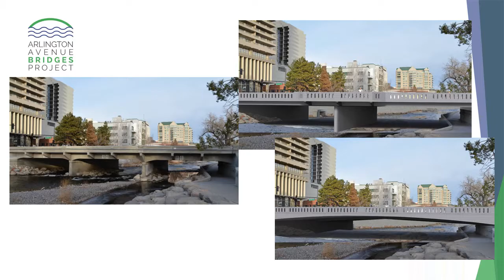The Road Ahead with RTC: RTC Asks for Virtual Community Input on Arlington Bridges Concepts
The Regional Transportation Commission (RTC) of Washoe County is continuing the process to replace the Arlington Avenue Bridges over the Truckee River and is looking for input from the community. The RTC is inviting the community to participate virtually by watching a video presentation of the Arlington Avenue Bridges Replacement Project Feasibility Study and taking a survey. The survey is open through March 31, 2021.

-  Survey: SurveyMonkey.com/r/RTCArlingtonBridges
(La información también está disponible en español.)

The Arlington Avenue bridges, which were built in the 1930s, have been categorized as structurally deficient by NDOT. The RTC has begun the design process to replace them in the future. These bridges provide access over the Truckee River and split the Wingfield Park area. The project needs to maintain a functional bridge over the river, improve safety and multimodal access to the park area, and meet flood-capacity requirements.

In the video presentation, the community will have a chance to learn about the work that has been done so far to define bridge-concept options, identify constraints, and determine potential costs. The community is also encouraged to take the survey to help the RTC as it continues the bridge-design process and selects aesthetic features.

Construction on the project is anticipated to start in 2025.